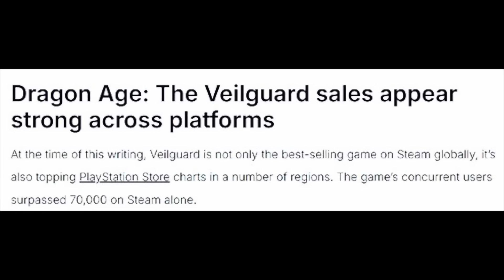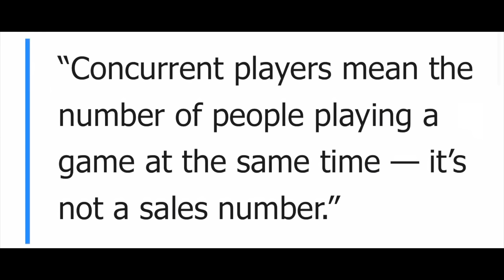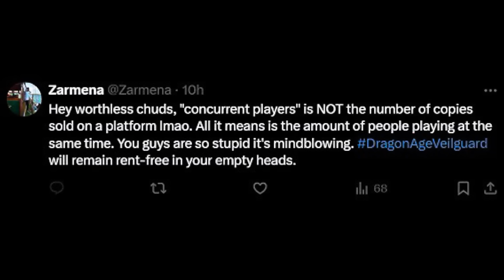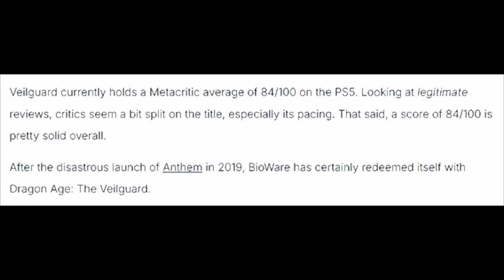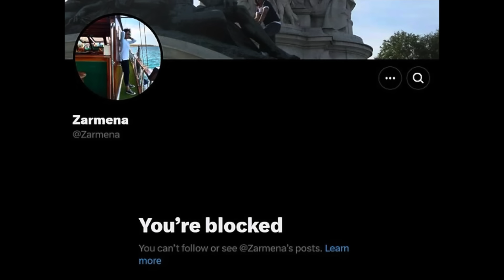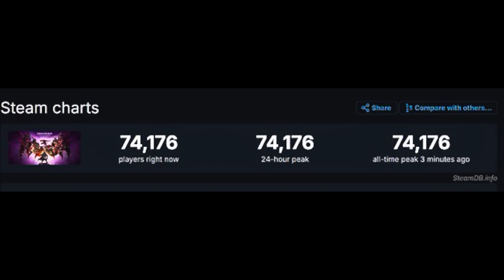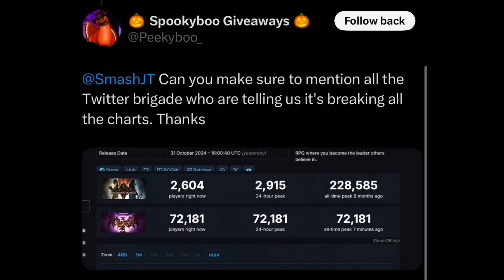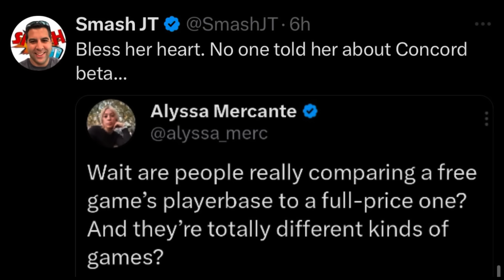Dragon Age: The Veilguard "Journo" FULL DAMAGE CONTROL Mode!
Zarmena Khan is back in the spotlight with another article for PlayStation LifeStyle, this time defending Dragon Age: The Veilguard with an... intense angle. If her name sounds familiar, it’s because I recently covered her spirited defense of Ghost of Yotei and her attempts to paint Erika Ishii as a saint while slandering countless gamers for daring to question the 'authority'.